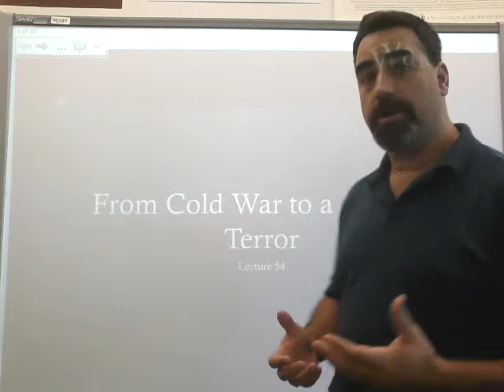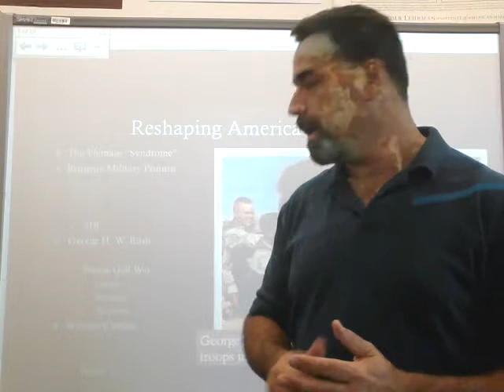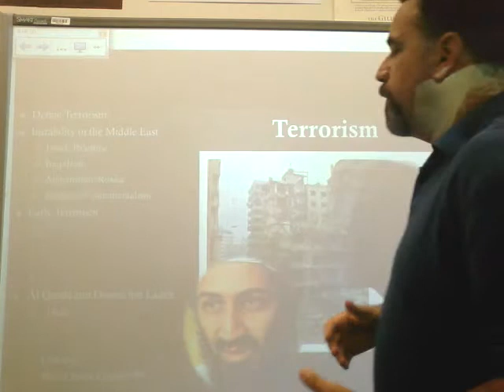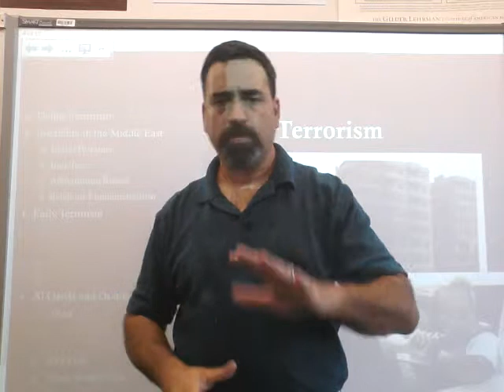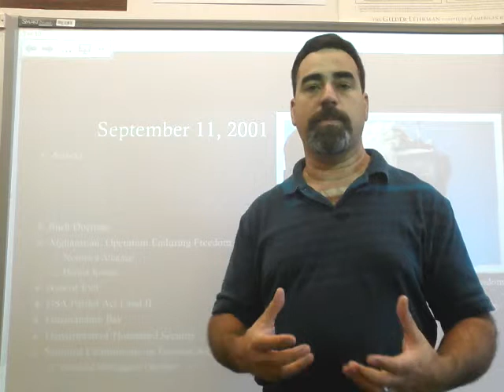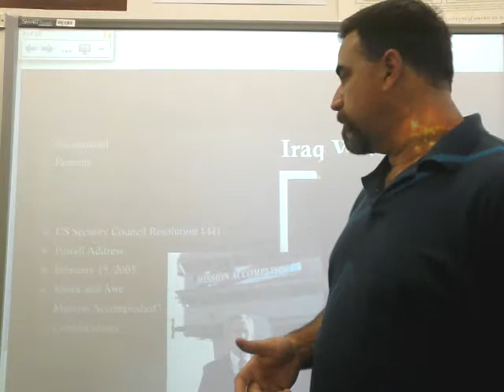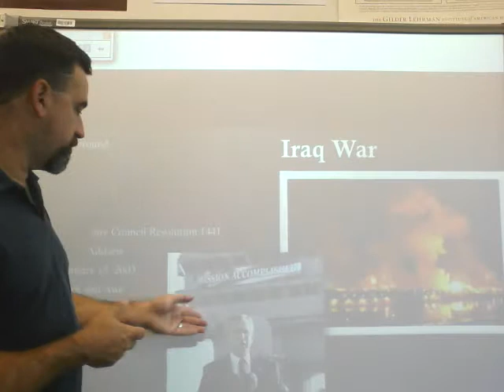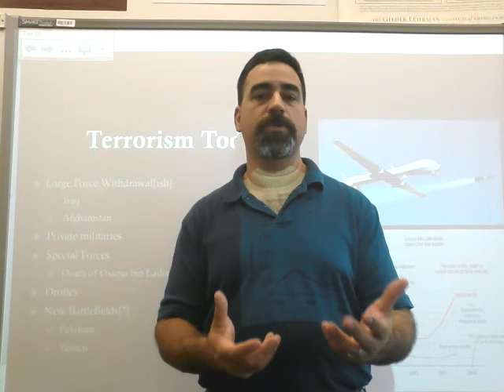Lecture 54 From Cold War to the War on Terror